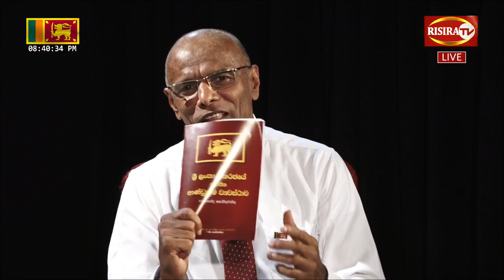Risira TV - කෙලින් කතාව - 13th July 2020 Interview with Nagananda Kodituwakku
Account Name: Vinivida Peramuna
Acc.  No: 85579609
Swift: BCEYLKLX
Bank code: 7010
Branch code: 049
Nugegoda Branch.

or by actively participating in our activities.